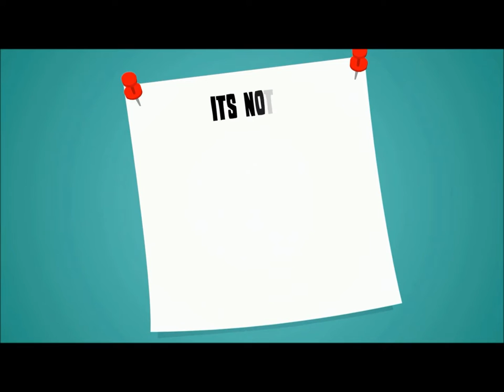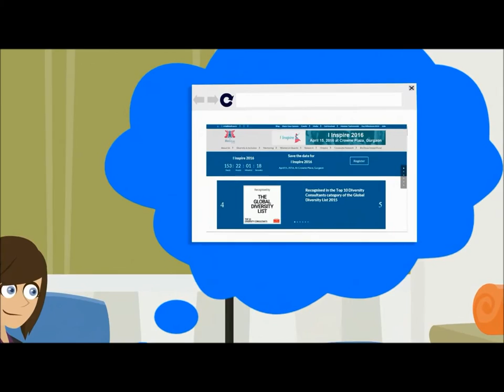Biz Divas Mentoring ( abridged)